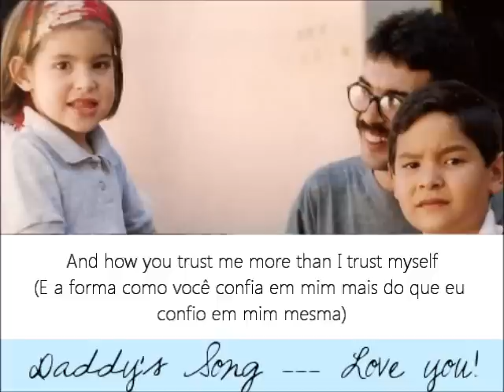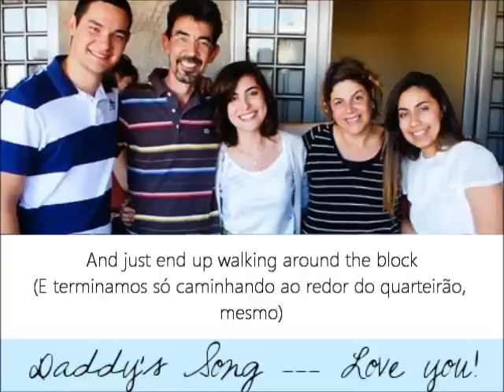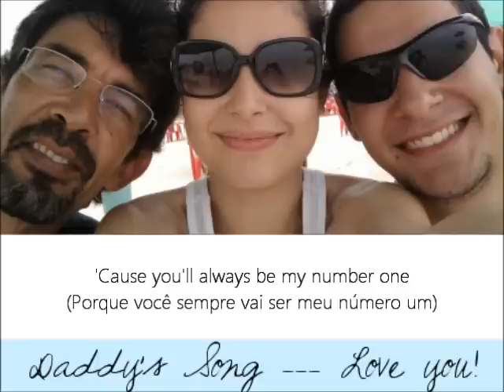Daddy's Song (Música do Papai) - Francine Veríssimo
Um feliz dia dos pais a todos aqueles a quem Deus deu o presente e a responsabilidade de cuidar de pequenas vidas. E especialmente ao meu amado pai. Te amo tanto!!